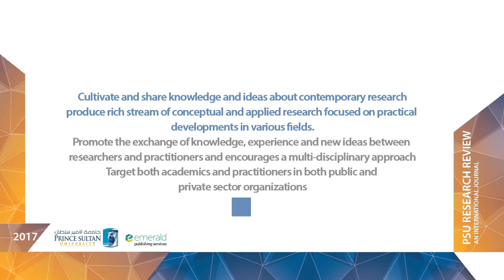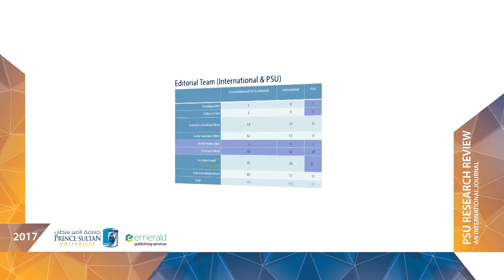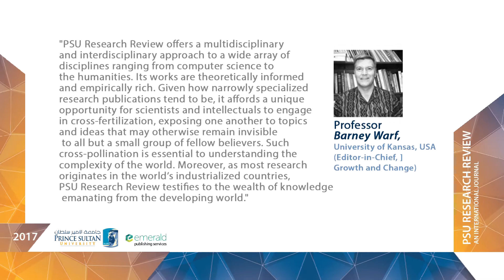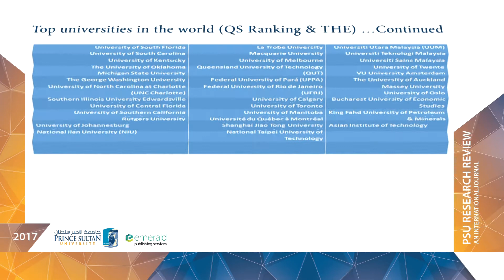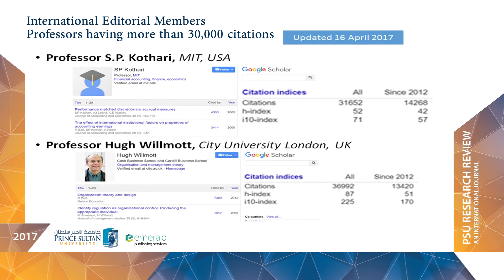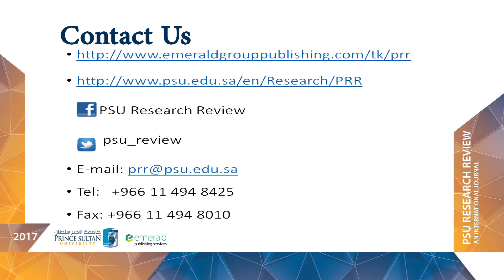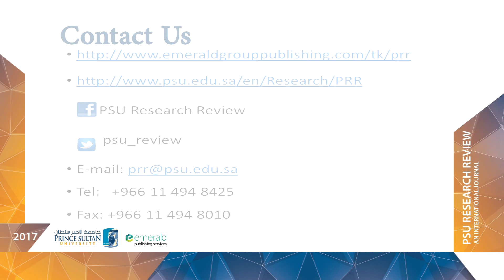PSU RESEARCH REVIEW (Emerald)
“PSU Research Review is the only journal published by Emerald to have 190 members on the editorial team from 44 countries, representing vast diversification and embodying a global philosophy" - Jade Turvey, Publisher, Emerald Publishing Limited, UK

PSU Research Review: An International Journal aims to cultivate and share knowledge and ideas about contemporary research. Drawing on a wide range of theoretical and methodological approaches, the journal particularly produces a rich stream of conceptual and applied research focused on practical developments in various fields.

The quality of the work, the nature of the contribution, and reproducibility of the results are the key determinants in the publication decision. PRR is targeted at academics and practitioners in both public and private sector organizations. The journal promotes the exchange of knowledge, experience and new ideas between researchers and practitioners and encourages a multi-disciplinary approach.

PRR publishes 3 issues per annum. Issues covered by PSU Research Review: An International Journal include, but are not limited to:
Business (accounting, finance, marketing, management)
Computer Science
Engineering
Education
Humanities & Education
Law

This journal is abstracted and indexed by: British Library, EDS (EBSCO) & Primo/Summons (ProQuest).